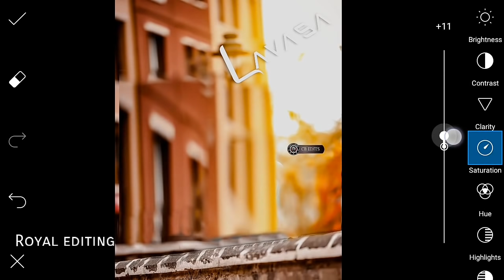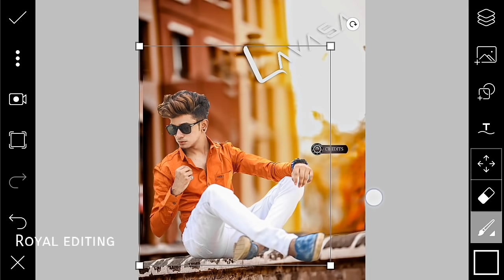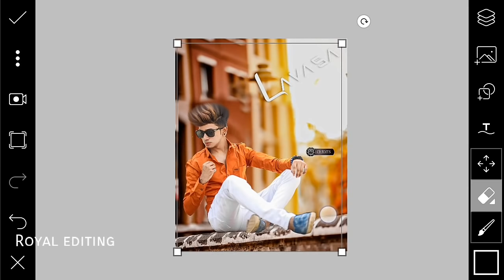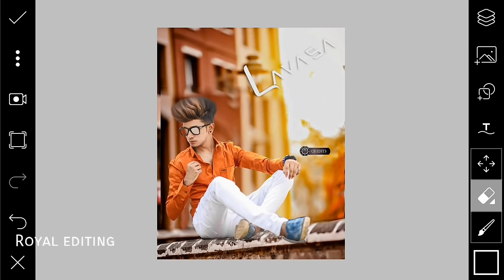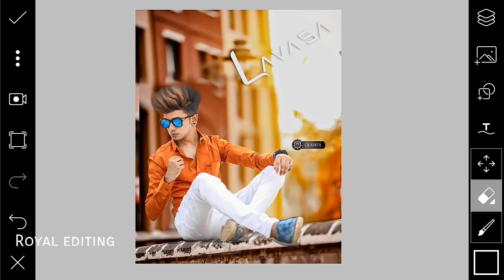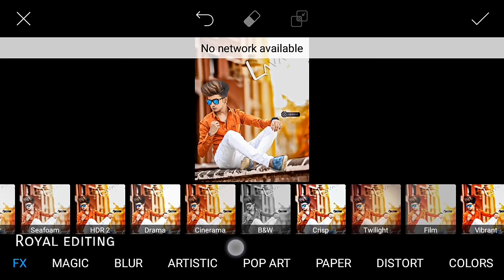Picsart new cb Editing || cb editing in picsart || gopal pathak cb editing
Friends comment kar ke batao website kesi lagi 😉😉😉

Eid special editing

Cb backgrounds 2018

Private jet editing

Instagram --I'm on Instagram as @vikas_verma_8696. Install the app to follow my photos and videos.